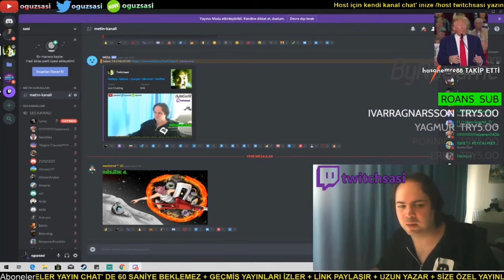OĞUZ SASİ BANLANMA ANLARI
DERLEDİM
ETİKETLER ;